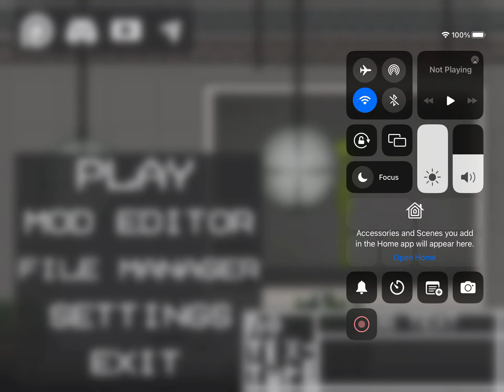Melon, playground house Mods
Pls like and sub pls to my first few vids